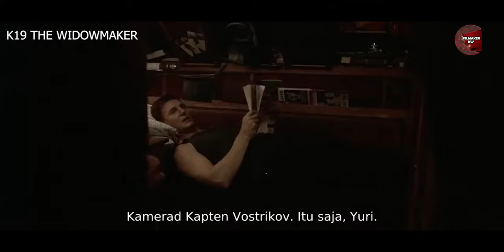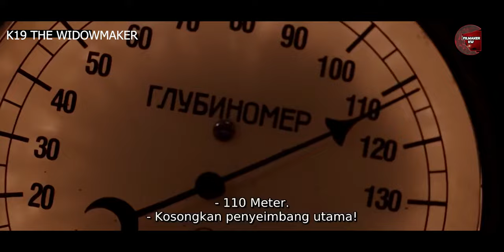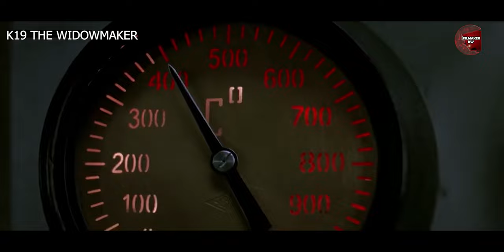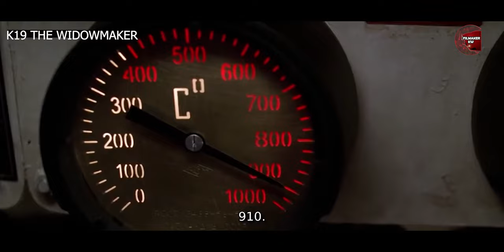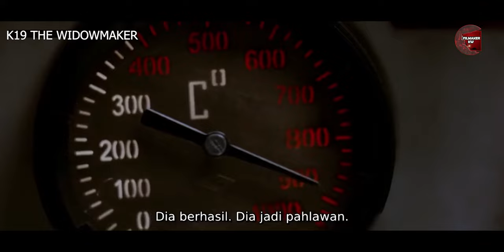Misi uji coba kapal selam berakhir tragis | rangkuman alur cerita film | K-19 the widowmaker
pada kali ini filmmaker kw merangkum alur cerita film kapal selam berjudul k-19 the widowmaker
pada tahun 1961 uni soviet memberikan misi kepada kpt, polenin dan kpt. alexei vostrikov untuk menguji coba kapal selam bernama k-19, misi tersebut meluncurkan rudal balistik di lautan eropa utara, peluncuran rudal balistik lancar tanpa hambatan, namun setelah itu mereka memiliki masalah karena reactor nuklir dikapal k-19 tiba2 bocor dan menyebabkan radiasi yang cukup parah bagi seluruh kru. bagaimanakah mereka bertahan di lautan dengan berbagai masalah?

film dibintangi: liam neeson, harrison ford, christian camargo, peter sarsgaard, dll

Copyrighted by Paramount pictures

-edit : sendiri (adobe pr 2020)
-dubber : sendir (pake teks microsoft word)
-mic 30rb
-laptop : hp DK14, ryzen5, radeon vega